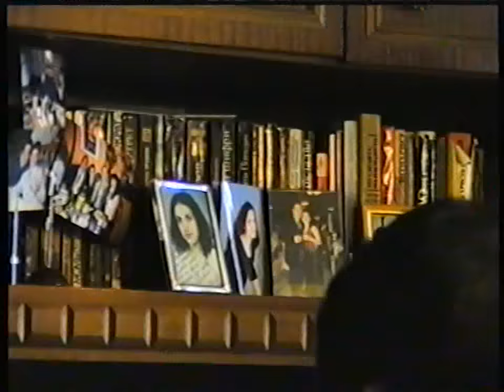SONATA Chapter 1 3